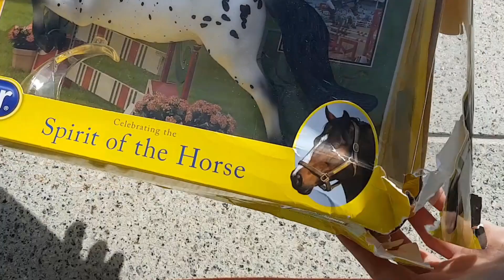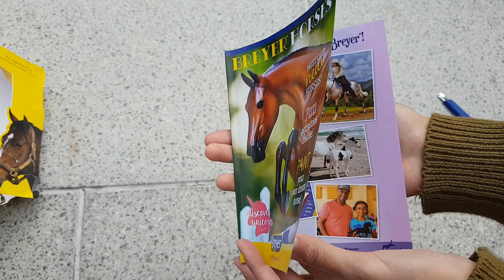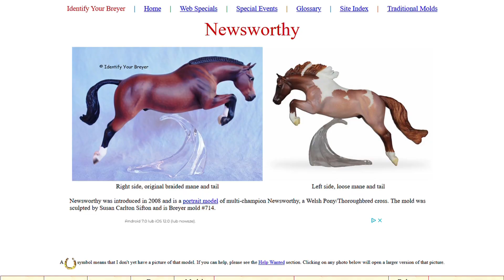EZ to Spot Breyer || Unboxing + Recenzja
Hejka w dzisiejszym filmie mozecie zobaczyc jak otwieram paczuszkę z Breyer.pl !